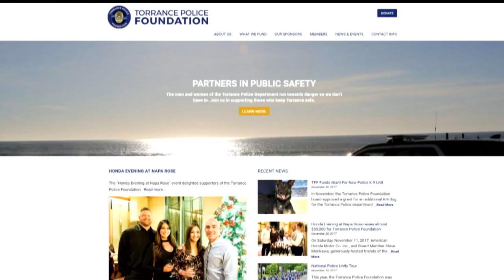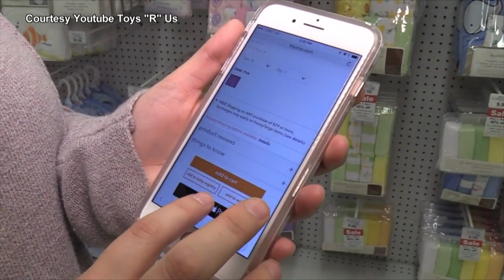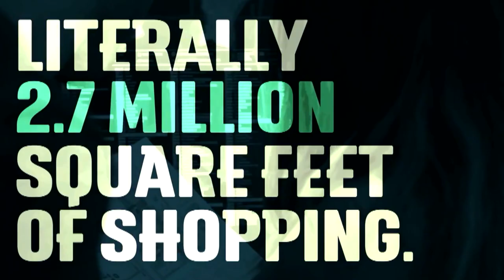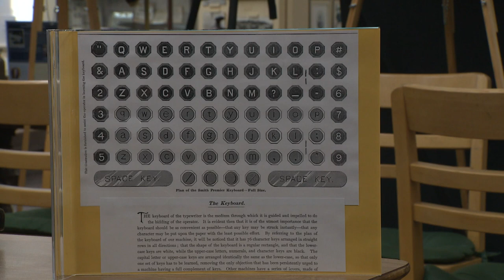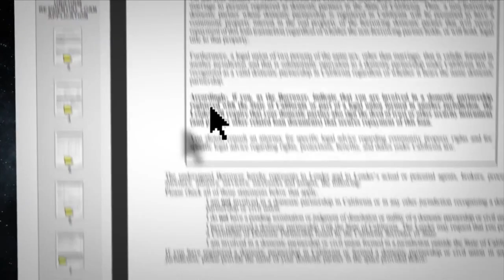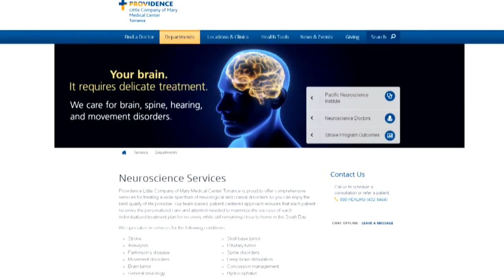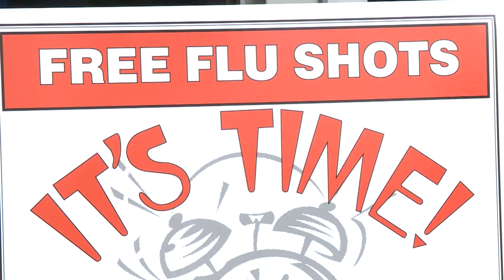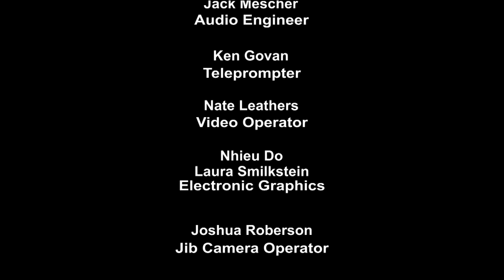This Week In Torrance 03.18 HD - Torrance CitiCABLE - January 25 - February 1, 2018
Show #03.18

NEWS

• Torrance Police Foundation grants nearly $20,000 to the Torrance Police Department to add another K-9 unit.
• Captain Jon Megeff is promoted to new Deputy Police Chief.
• Babies “R” Us in Torrance is closing down.
• Girl Scouts begin selling their famous cookies.
• Harry’s Berries returns to the Torrance Certified Farmers’ Market.*
• Fundraiser for Relay for life begins to help the fight against cancer and Torrance will host an event at South High School.*
• The City’s Commission on Aging is looking to honor senior volunteers.

FEATURES
• Grammy award winning Quartet performs at El Camino College.*
• 13th Annual Bill Liebowitz Yo-Yo Class takes place at the George Nakano Theatre.*
• Torrance Historical Society and Museum opens their new typewriter exhibit.*

TORRANCE ADVANTAGE
• 24HR Homecare moves to a new location to better serve its clients.
• Headquartered Torrance company DocMagic, INC reaches a milestone.
• Weckerle Cosmetics relocates back to Torrance.

HEALTHY LIVING
• Torrance Memorial Medical Center receives a 5-star rating for its services.
• Pacific Science Institute in Torrance saves stroke patients life.*
• Torrance South Bay YMCA hosts a free flu clinic.*
• Tips on ways you can differentiate between a cold and flu.

EVENTS

Hairspray Musical-February 8th
Free Family Drive-in Movie-February 11th